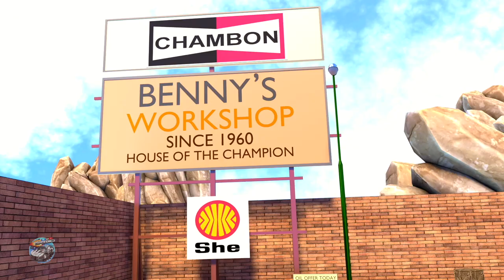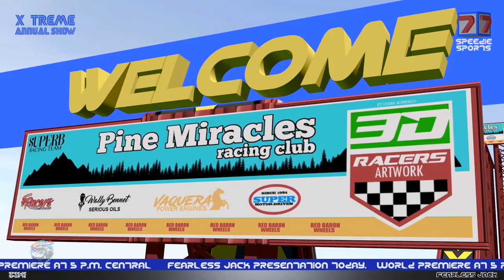Finger Family | Speedies Car Cartoons | Vehicles Nursery Rhymes for Kids